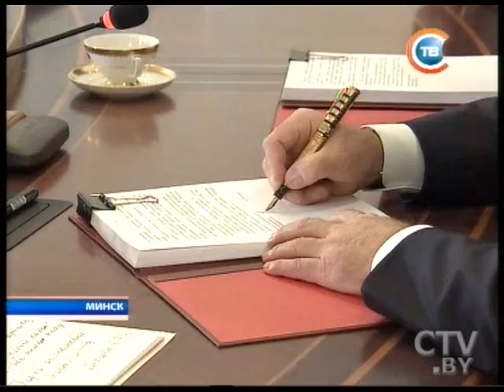CTV.BY: Заседание Совета Безопасности 16.12.2014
Александр Лукашенко: Никому не будет позволено разговаривать с нашей страной с позиции силы